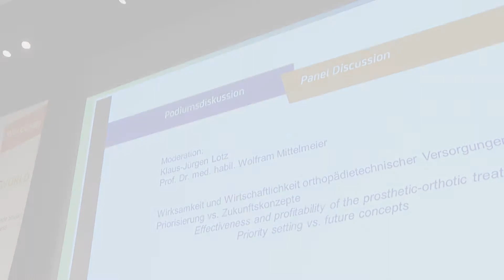Statement Maria Michalk - CDU-Politikerin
Schon am Eröffnungstag der OTWorld zeigt sich auf der hochrangig besetzten Podiumsdiskussion zum Thema Wirksamkeit und Wirtschaftlichkeit orthopädietechnischer Versorgungen, wie schwierig gute Ergebnisqualität und Innovation zu garantieren sind.